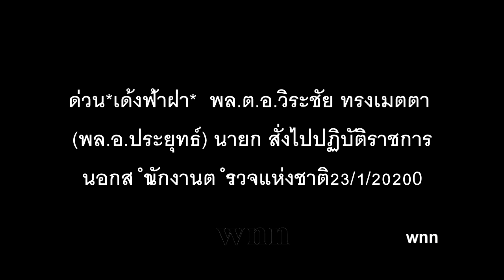*เด้งฟ้าฝ่า* พล.ต.อ.วิระชัย ทรงเมตตา นายกสั่งไปปฏิบัติราชการ นอกสำนักงานตำรวจแห่งชาติ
ด่วน*เด้งฟ้าฝ่า*  พล.ต.อ.วิระชัย ทรงเมตตา (พล.อ.ประยุทธ์) นายก สั่งไปปฏิบัติราชการ นอกสำนักงานตำรวจแห่งชาติ 23/1/2020
ด้วยสำนักงานตำรวจแห่งชาติรายงานว่า พล.ต.อ. วิระชัย ทรงเมตตา รองผู้บัญชาการ ตำรวจแห่งชาติ มีพฤติการณ์และการกระทำซึ่งส่งผลกระทบต่อความเชื่อมั่นของประชาชนเกี่ยวกับการปฏิบัติหน้าที่ ในการอำนวยการยุติธรรม กระทบต่อภาพลักษณ์ของสำนักงานตำรวจแห่งชาติ และการปฏิบัติราชการ ของผู้บัญชาการตำรวจแห่งชาติ เป็นเหตุให้ราชการเสียหาย สำนักงานตำรวจแห่งชาติได้แต่งตั้งคณะกรรมการ ตรวจสอบข้อเท็จจริงตามคําสั่งสำนักงานตำรวจแห่งชาติ ที่ 24 / 2563 ลงวันที่ 23 ม.ค.2563 แล้ว

เพื่อประโยชน์แก่การตรวจสอบเรื่องดังกล่าวและเรื่องอื่นๆ ในมูลกรณีที่ประชาชนร้องเรียนเกี่ยวกับการปฏิบัติหน้าที่ ซึ่งสำนักงานตำรวจแห่งชาติอยู่ระหว่างตรวจสอบให้เป็นไปอย่างโปร่งใสมีความน่าเชื่อถือ และเพื่อให้เป็นที่ยอมรับ แก่ประชาชนและผู้ร้องเรียน สมควรพิจารณาสั่งการให้ พล.ต.อ. วิระชัย ทรงเมตตา ไปปฏิบัติราชการ นอกสำนักงานตำรวจแห่งชาติ

อาศัยอํานาจตามความในมาตรา 11 (4)  แห่งพระราชบัญญัติระเบียบบริหารราชการแผ่นดิน พ.ศ. 2534 จึงมีคําสั่งให้ พล.ต.อ. วิระชัย ทรงเมตตา รองผู้บัญชาการตำรวจแห่งชาติ มาปฏิบัติราชการ สำนักนายกรัฐมนตรี โดยไม่ขาดจากอัตราเงินเดือนทางสังกัดเดิม และให้ได้รับเงินเดือน เงินประจําตำแหน่ง เงินเพิ่มพิเศษและสิทธิประโยชน์อื่นใดไม่ต่ำกว่าที่ได้รับอยู่เดิม โดยเบิกจ่ายจากสังกัดเดิม

ทั้งนี้ ตั้งแต่บัดนี้เป็นต้นไปจนกว่าจะมีคําสั่งสำนักนายกรัฐมนตรีเป็นประการอื่น